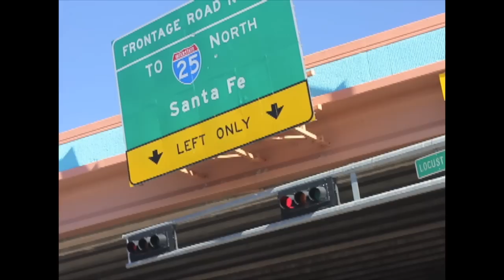BMX: Albuquerque Scene Report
"This is a video that I filmed over the course of a week while Jeff Zielinski was in town shooting a scene report for Ride magazine. It's taken awhile for this video to find its way to the surface, but I feel it's better late than never, right? Even though this dates back almost a couple years by now, it firmly represents the talent and easy going attitudes that make up the family of riders out of Albuquerque, New Mexico." —Wes McGrath